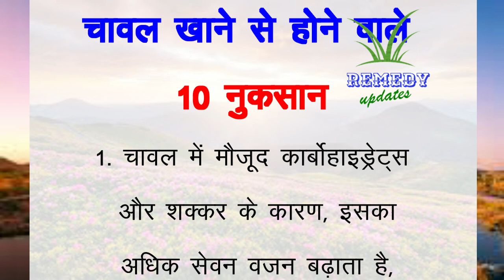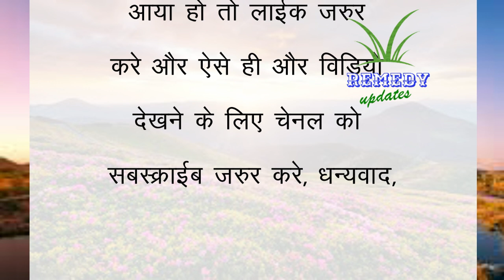चावल खाने से होने वाले 10 नुकसान Ilessonable quotes I suvichar in hindi I Achhe vichar I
चावल खाने से होने वाले 10 नुकसान Ilessonable quotes I suvichar in hindi I Achhe vichar I @REMEDYUPDATES

चावल में मौजूद कार्बोहाइड्रेट्स और शक्कर के कारण, इसकाअधिक सेवन वजन बढ़ाता है,
यदि इसे अधिक मात्रा मेंखाया जाए तो यह मोटापेके बढ़ने का कारण बनता है,